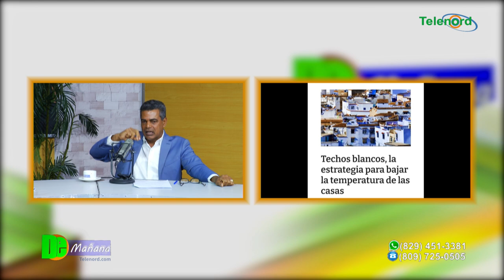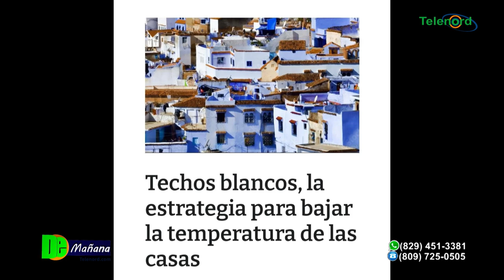Techos blancos para disminuir la temperatura